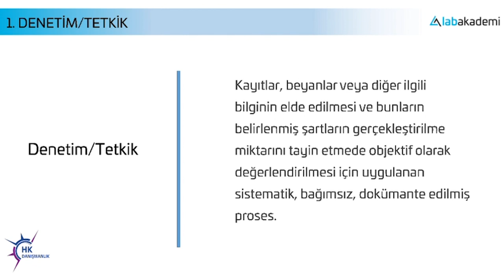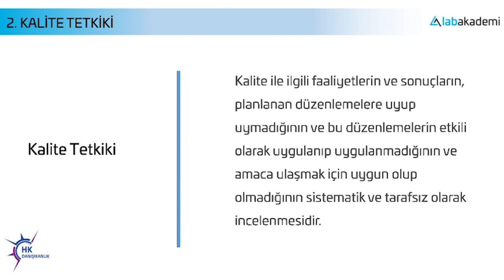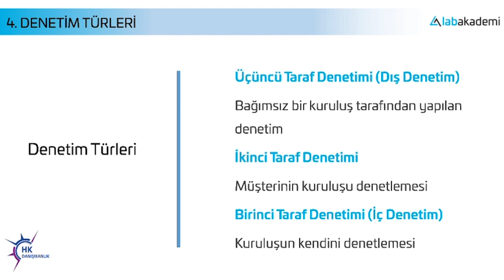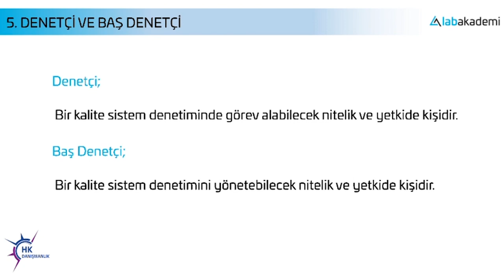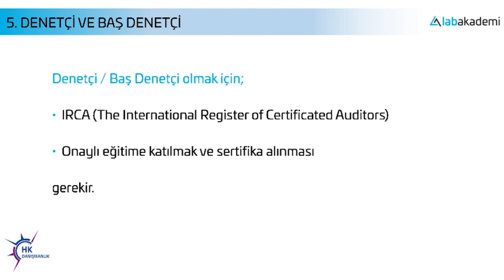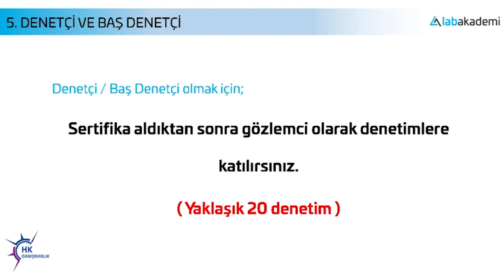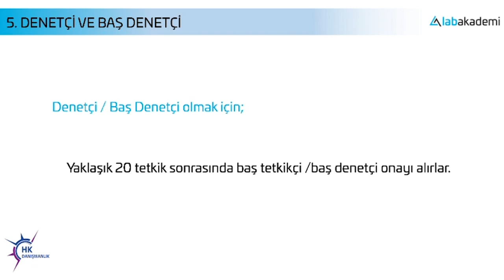KALİTE SİSTEMLERİ DENETÇİSİ NASIL OLUNUR ? / QUALITY SYSTEMS AUDITOR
Eğitimin Amacı;

HK-Danışmanlık kurucusu ve Kalite Yönetim Sistemleri Denetçisi Sevda KÜRKÇÜ BAYRAKLI tarafından online ve canlı olarak sunulacak web seminerinde; Kalite Yönetim Sistemleri (KYS) denetçisi olmak isteyen kişilerin neler yapması gerektiği, almaları gereken eğitimler ve sertifikaların neler olduğu ve sahip olmaları gereken yetkinlikler anlatılacaktır.

Kalite sistemleri kurulumu, yönetilmesi ve eğitimleri için, HK Danışmanlık web witesi; üzerinden iletişime geçebilirsiniz.

Kimler Katılmalı;

— İlaç, biyoteknoloji, yaşam bilimleri, adli bilimler, gıda, kozmetik, tarım, petrokimya, tekstil, çevre, klinik, elektronik, seramik, mekanik vb. sektörlerin kalite yönetim sistemleri birimlerinde veya üniversitelerin ve enstitülerin kalite yönetim sistemleri birimlerinde çalışanlar ve çalışmak isteyenler.

— Kalite Yönetim Sistemleri Denetçisi olmak isteyenler.
— Web seminerimiz genelin katılımına açıktır ve ücretsizdir. Bu sistemlerle ilgilenen, bilgi düzeyini arttırmak isteyen herkes canlı ve online seminerimize katılabilir.

KYS Denetçisi Nasıl Olunur Web Semineri İçeriği;
1-Denetim nedir, denetim türleri nelerdir?
2-KYS denetçisi için gerekli nitelikler
3-KYS denetçiliği için gerekli sertifika ve sınavlar
4-KYS denetçilerinin çalışma alanları ve çalışma şartları
5- Soru & Cevap

A quality management system (QMS) is a collection of business processes focused on consistently meeting customer requirements and enhancing their satisfaction. ... It is expressed as the organizational goals and aspirations, policies, processes, documented information and resources needed to implement and maintain it.